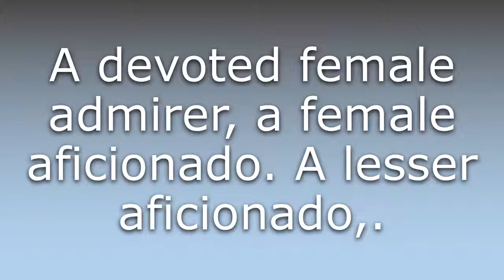What does Aficionada mean?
What does Aficionada mean in English? Learn the meaning of Aficionada.